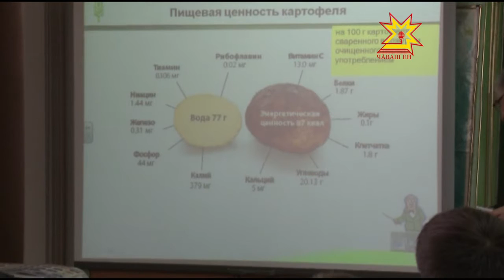В чебоксарских школах и детских садах прошел День картофеля.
И школьники и дошколята знакомились с его свойствами, участвовали в соревнованиях юных огородников, а также учились правильно готовить второй хлеб.